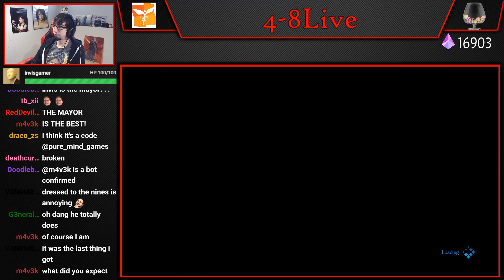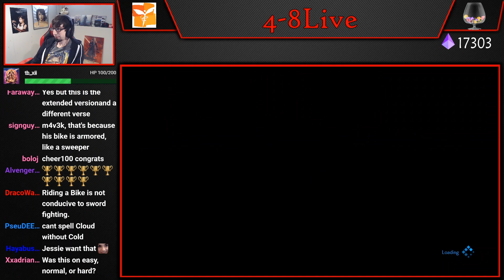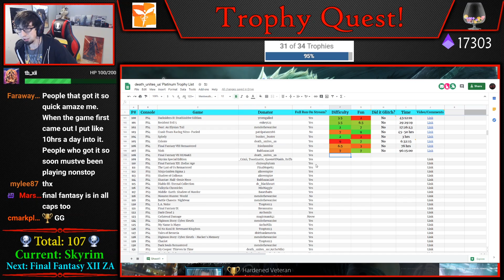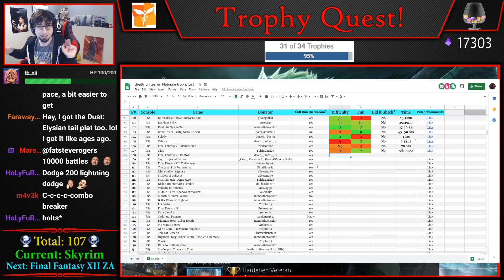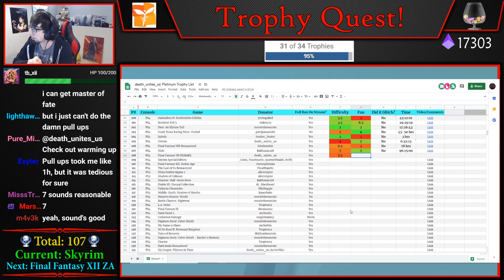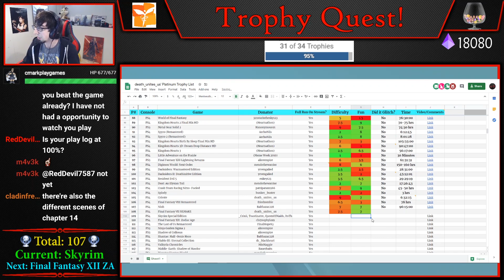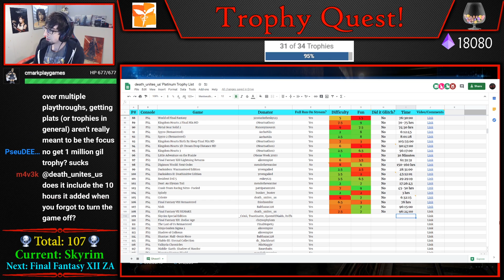Getting The Final Fantasy VII Remake Platinum Trophy [4-8Live]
See info on all of my previous trophies and donate for the next platinum trophy

4get the h8rs. Always.

4-8Productions